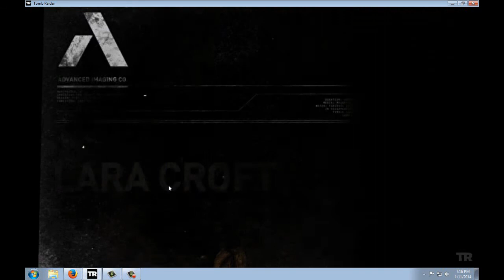TombRaider let's play part 9 wreck of the endurance